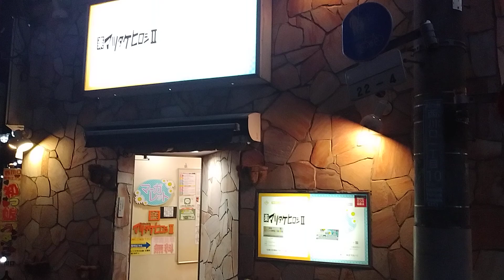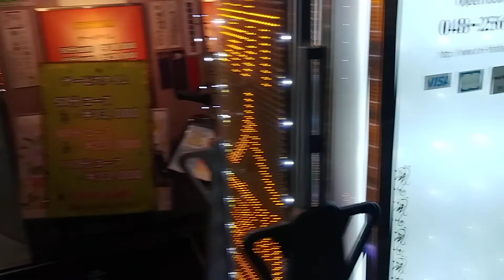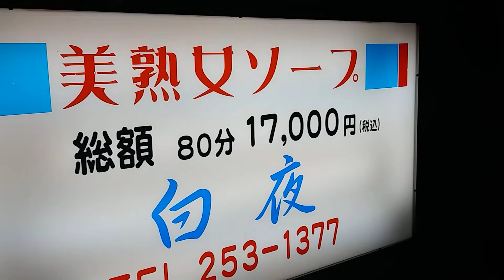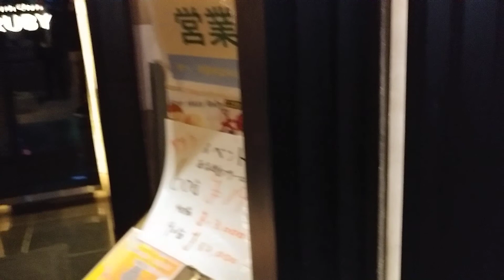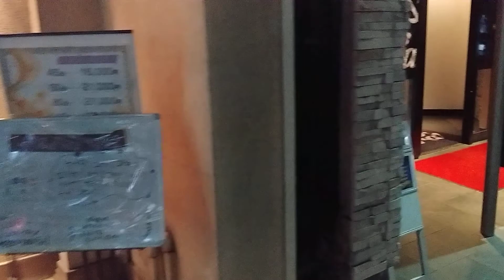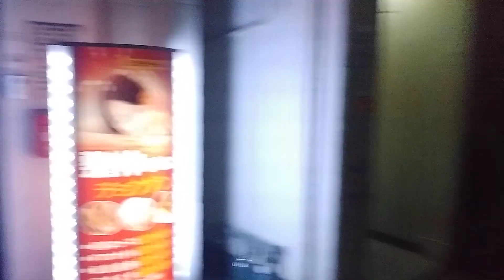西川口ソープランド2022年3月11日Walk through the red-light district at Nishikawaguchi, Japan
埼玉県の西川口にあるソープランド周辺を歩く。最寄り駅はJR京浜東北線「西川口」駅。徒歩2分
The nearest station is Nishikawaguchi on the JR Keihin Tohoku Line, near the station.